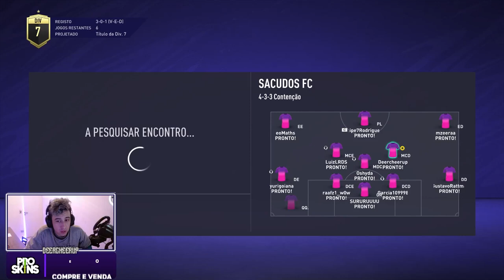OLHA O QUE O LINDINHO FALOU PARA A MENINA KKKKKKKKKK